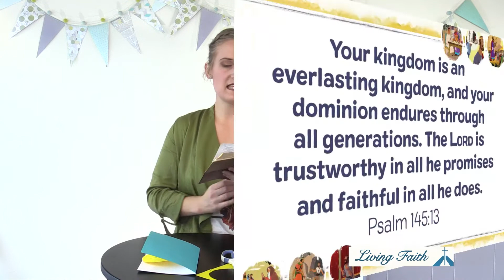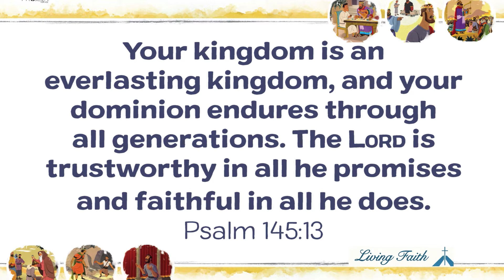Showing Kindness (Living Faith Kids)